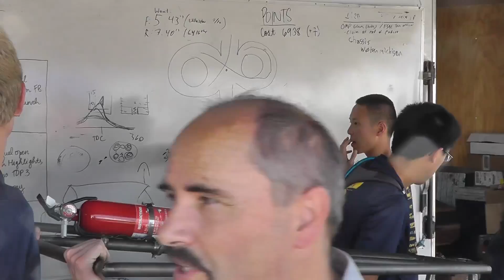Berkeley Formula Racing - A Year In Review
BFR promo video documenting the road to the 2016 Formula SAE Lincoln competition. We placed 1st in Fuel Efficiency and 11th overall!

Shot with GoPro Hero 3, GoPro Hero 4 Session, DJI M100, and Panasonic HC-V180K.